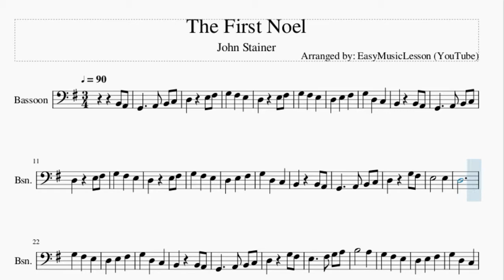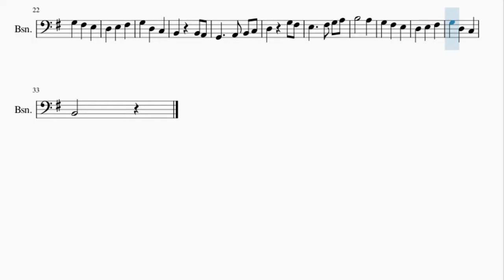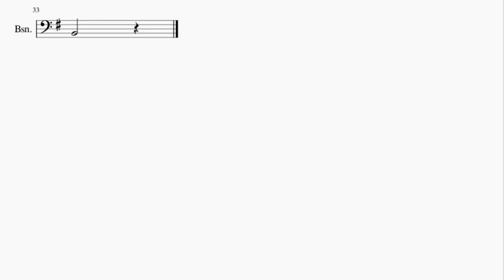Bassoon Sheet Music: How to play The First Noel by John Stainer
Here is a sheet music/tab video on the song The First Noel by John Stainer on the bassoon. A bassoon sheet music arrangement which is transposed to notes that are easily played by bassoon, for the song The First Noel by John Stainer.

EasyMusicLesson2 teaches you to play the your favorite instrument, through well-arranged sheet music so that you too can learn how to play The First Noel by John Stainer on the bassoon as fast as you can. A bassoon sheet music with backing tracks to help your play the song better.

Chords of Bassoon arrangement:
G Maj   D Maj   C Maj   G Maj   C Maj   G Maj   A Min   G Maj
G Maj   D Maj   C Maj   G Maj   E Min   B Min   A Min   G Maj
G Maj   D Maj   C Maj   G Maj   E Min

Melody notes of Bassoon:
B2 A2 G2   A2 B2 C3
E3   E3
D3
B3   A3
B2